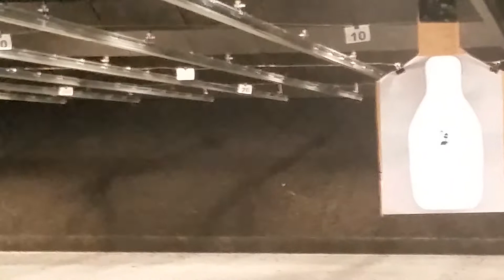First time with Sig P320 9mm handgun